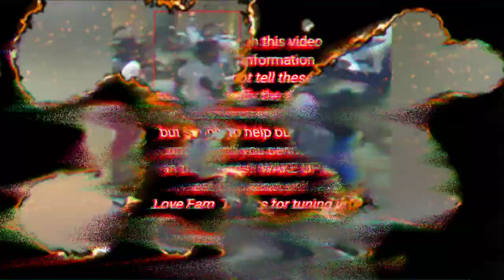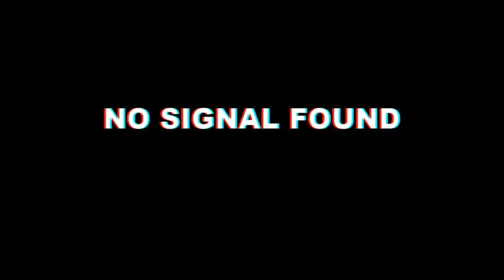Only The Mob & 1100 Block Gangs Savannah GA "17 Year Old Gets Life For The Gang" |HOOD TALES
on This episode of Hood Tales we will take it to Savannah Georgia to talk about the only The Mob and 1100 Block Gangs. And the beef they had that left the city of Savannah stunned and indictments coming down on members. This is The Only The Mob And 1100 Block Gangs Savannah GA Story on Hood Tales

Background Beat By:

KG Productionz